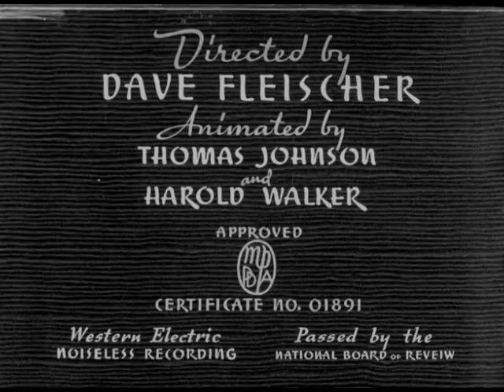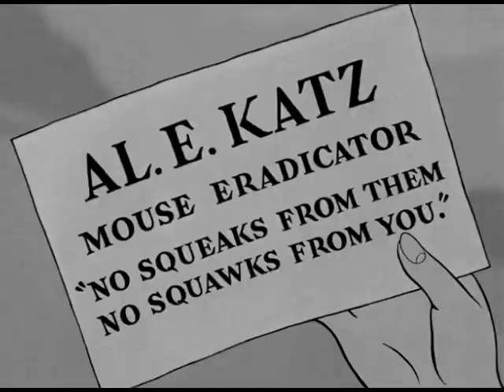Pudgy The Watchman (1938) | Betty Boop Has A Mouse Problem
BETTY BOOP IN PUDGY THE WATCHMAN is a Fleischer Studios animated short film starring Betty Boop and Pudgy The Pup. It was released on August 12, 1938.

Betty Boop hires a feline professional "Mouse Eradicator" to take over from Pudgy the Pup who makes friends with mice. But Mr. Katz gets drunk on the job.

The film was produced by Max Fleischer. It was directed by Dave Fleischer and Thomas Johnson who's uncredited. Animation is by Thomas Johnson and Harold Walker. It stars Mae Questel as Betty Boop and Jack Mercer as Mr. Al E. Katt .

Chapters
0:00 - Credits
0:30 - Cartoon
7:05 - The End